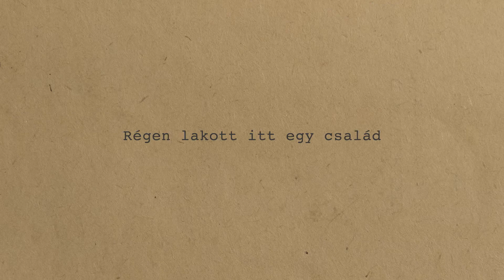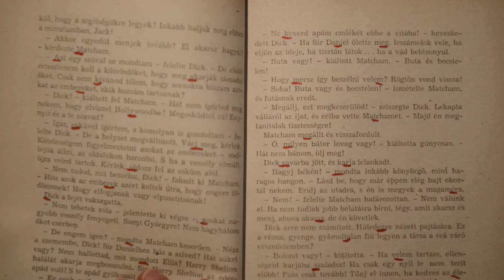Agatha Christie: Sors-rejtekajtó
Az Európa Könyvkiadó és a Moholy-Nagy Művészeti Egyetem hallgatóinak együttműködésében született ez a könyvtrailer.
A legjobb öt videót Az Olvasás Éjszakáján, közönségszavazás útján választottuk meg.

Lados Dávid videója

Valaki azt mondta, a szakács csinált valami buta galibát. Gyűszűvirágot vitt a házba spenót helyett.

Tommy és Tuppence megöregedett. Másra sem vágynak, mint egy kellemes házra és egy nagy kertre, ahol gyerekeiket és unokáikat vendégül láthatják. De a házban, amit vásároltak, Tuppence titkos üzenetet talál egy régi gyerekkönyvben: Mary Jordan nem természetes halált halt. Szokott módján azonnal beleveti magát a rejtélybe, és nem nyugszik, amíg ki nem deríti, ki volt Mary Jordan, és miben halt meg. Magával rántja Tommyt is, és az sem állítja le, amikor az élete veszélybe kerül. Még szerencse, hogy ott van Hannibal, az úrnőjét minden körülmények között megvédő terrier...

A kötet más fordításban, más kiadónál A Sors kapuja címen már megjelent.